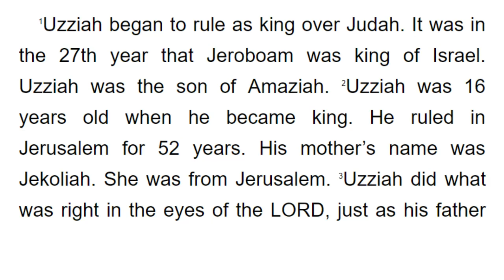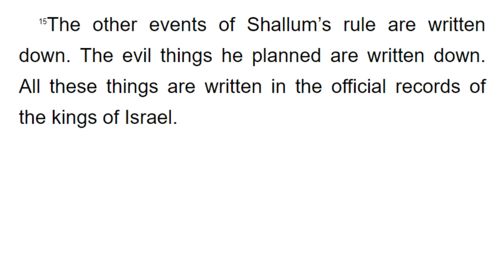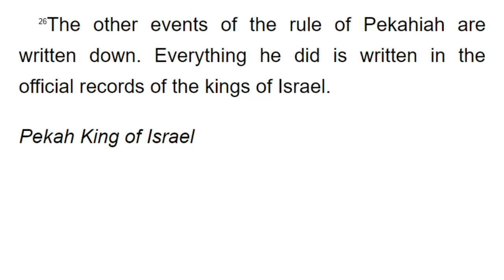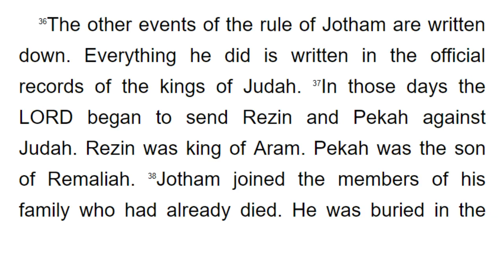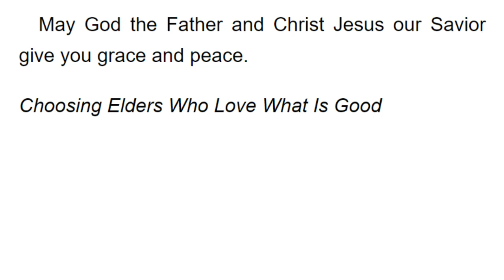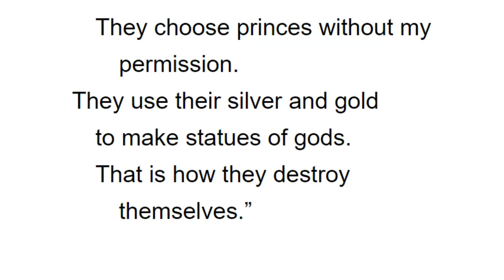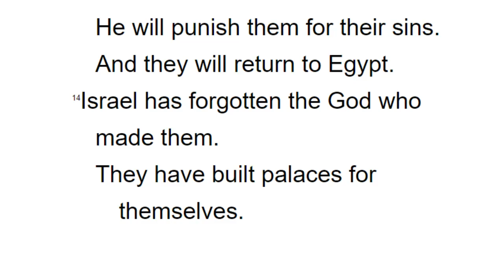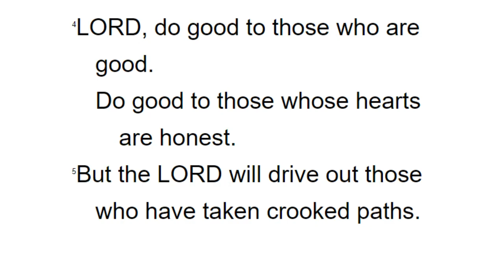쉬운영어로맥체인성경통독 11월 2일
1년에 구약 1독, 신약과 시편을 2독할 수 있는

오늘의 성경 범위 : 열왕기하 15장, 디도서 1장, 호세아 8장, 시편 123~125편